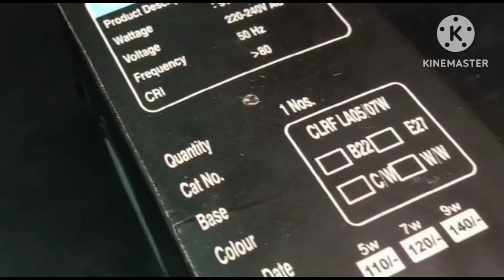only on 80 ruppes bulb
new bulb stock full video coming